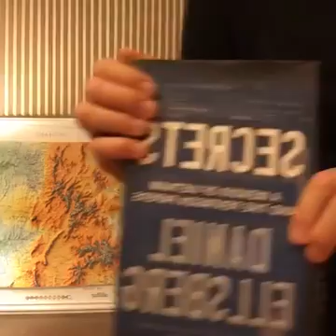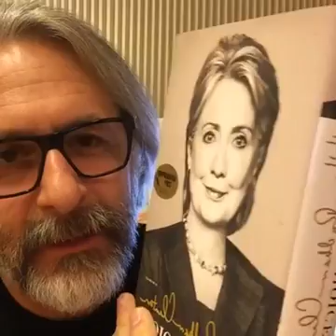They didn't talk about endless wars, military budgets, getting off of fossil fuels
Un-Screwing Of America USA Nightly with host Arn Menconi for U.S. Senate

They didn't talk about endless wars, military budgets, getting off of fossil fuels, carbon pollution tax, rising health care costs, GMOs, raising minimum wage, corporate inversions, Investor-state dispute settlement (ISDS), taking special interest money, breaking up the big banks, free Palestine, Black Lives Matter, pathway to citizenship, free college and Climate Change.

But they are making a big deal about accepting the outcome of the election.